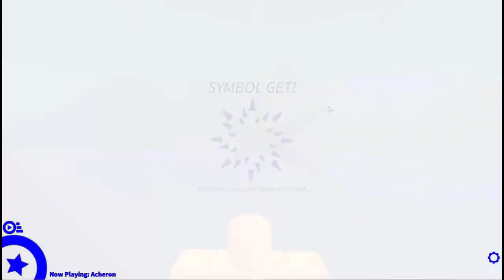Adventure Forward 2 - Epilogue [Ascention, in 5 Parts]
AND I DIDNT DIE ONCE

but theres still the bonus levels